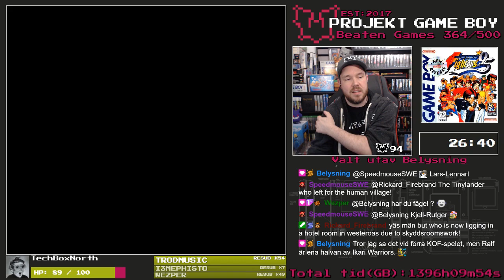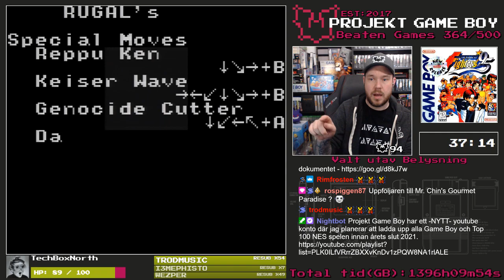#365 - King of Fighters 95 - Projekt Game Boy